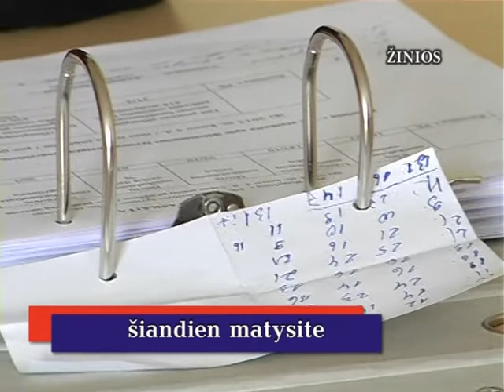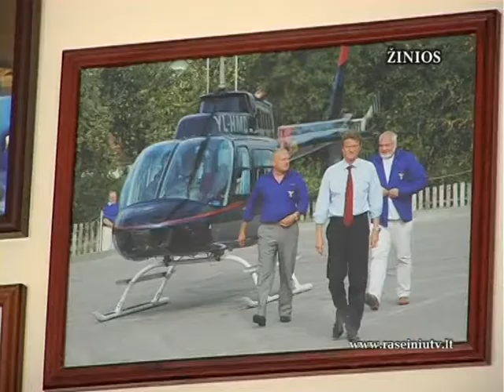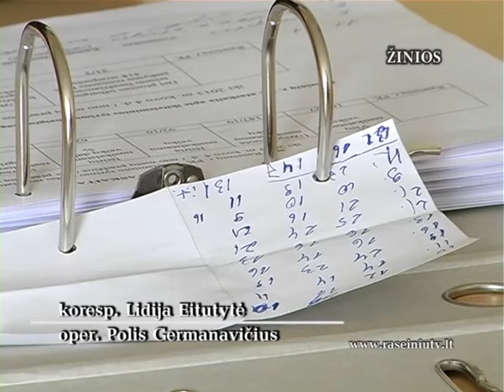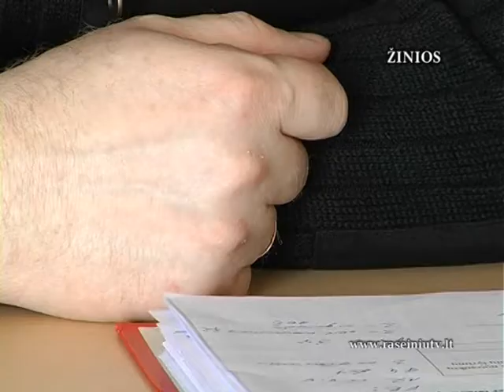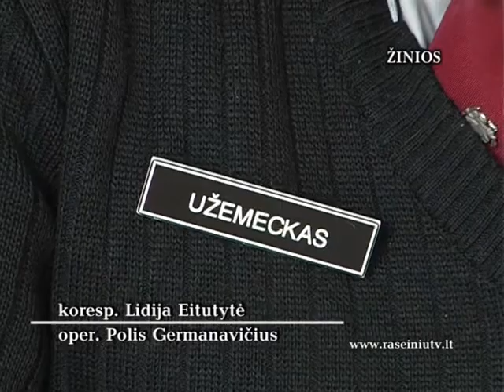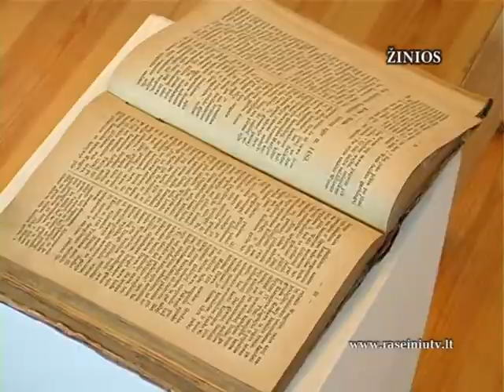Raseinių krašto žinios 2013 03 05